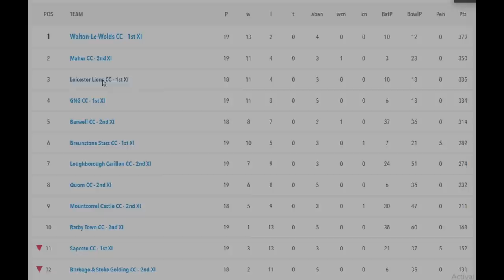BALL KICKED over the rope! Massive spinning ball from the GRIN RIPPER! WALTON VILLAGE CRICKET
vs SAPCOTE CC at home. Top vs bottom but with rain in the air anything can happen. Boom boom Kharoom is back but we have Slam Dunc still playing. Will Stuey keep his good form? Can the Bison get back into Wicket Club? Will Steve-o get another haul and overtake Dunc at the top of the wickets league? More excitement you can shake a stick at. Or a cricket bat. Funny cricket, great catches, big spinners and run outs at Walton village cricket! Who needs The Hundred...